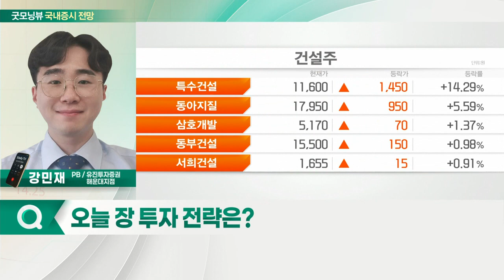대형주 지속적 상승세... 오늘 증시 '상승' 출발 전망_국내 증시 출발 전망 (20211228)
- 대형주 지속적 상승세
- 오미크론 이슈 완화
- 대형 바이오주 상승 기대

- 대주주 회피 물량 관찰
- 자동차 업종 수급 체크
- 美 인프라 관련주 반등 확인